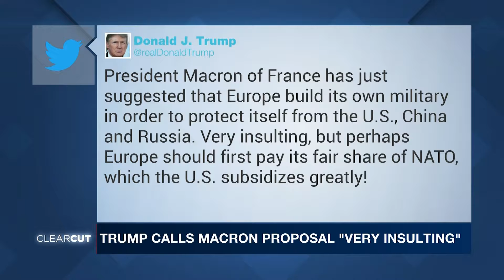Michael Szanto Clearcut 11 9 18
President Trump in Paris